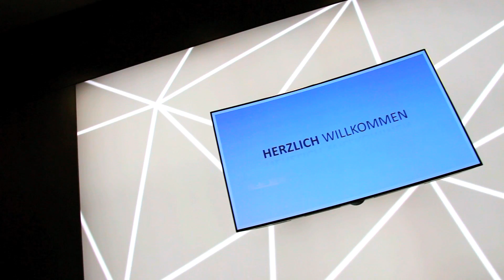Katja EXXETA Leipzig Portraits